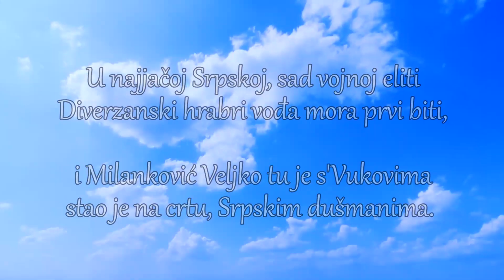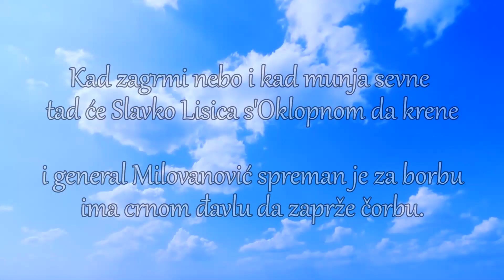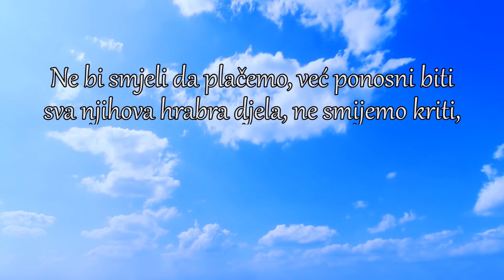U nebeskom stroju Republike Srpske